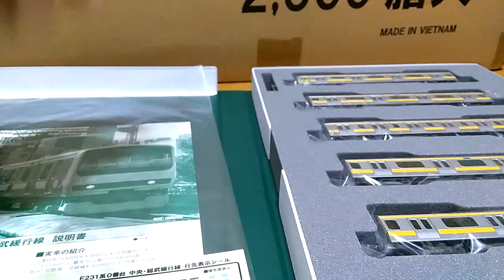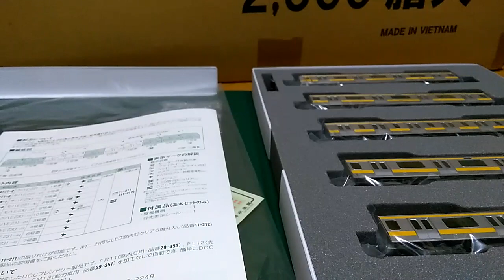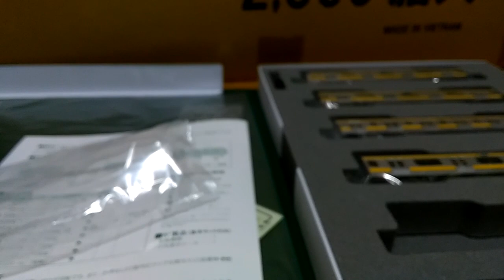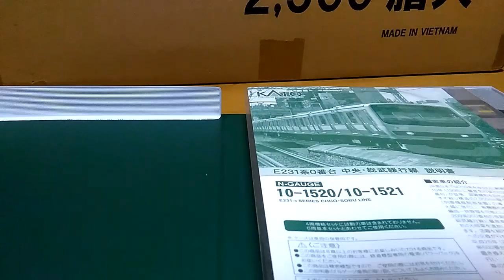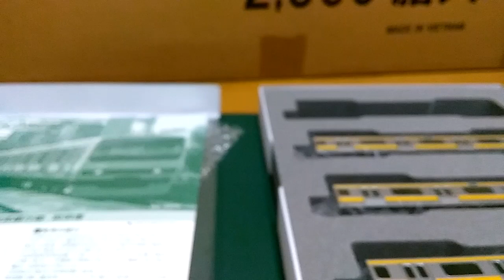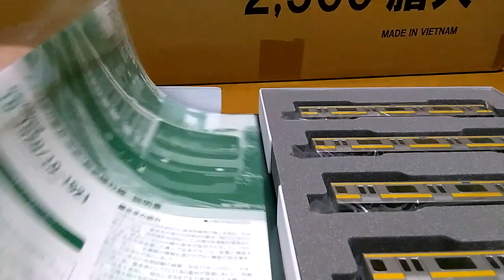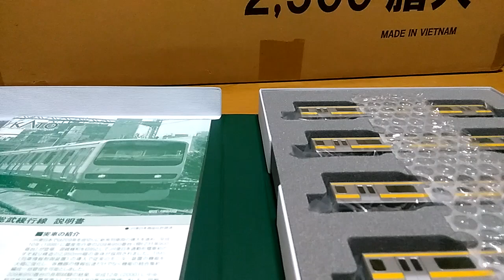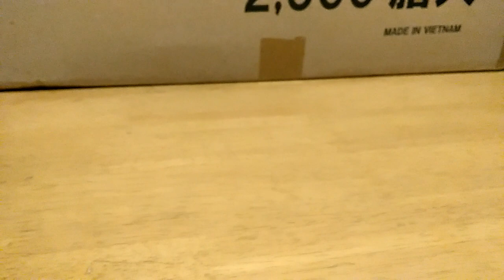Nゲージ ＫＡＴＯ１０-１５２０ Ｅ２３１系総武線紹介＋付属品取り付け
Nゲージ　ＫＡＴＯ１０-１５２０  Ｅ２３１系総武線紹介＋付属品取り付けになります

ステッカー貼り付けはこちらになります